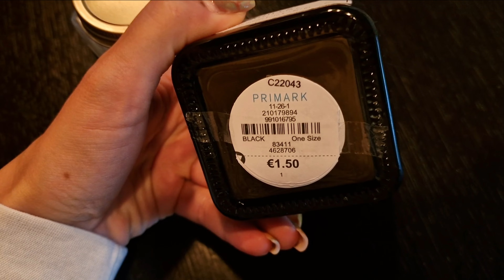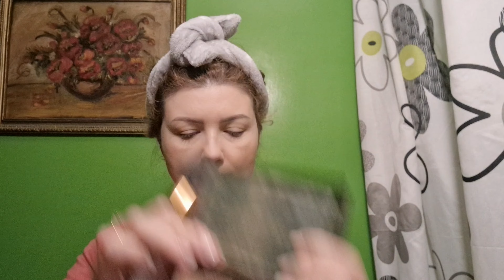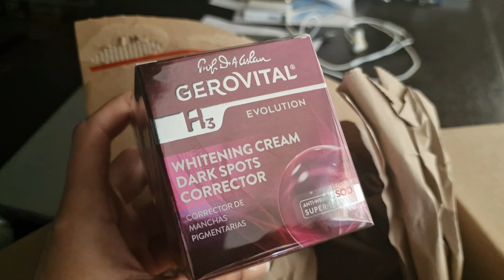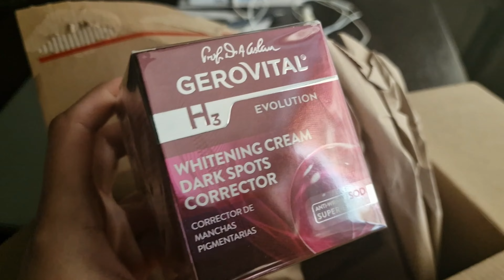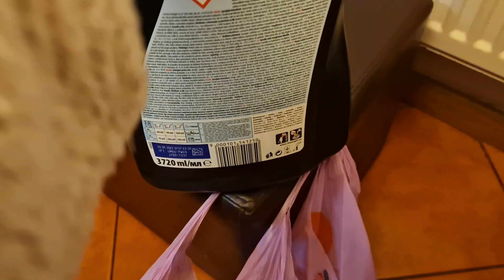Vlog saptamanal 10-mini try on haul Shein-Ce a patit Mia/gerovital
Ceea ce a patit Miuta chiar ne-a speriat!
Printre altele, aveti si un mic ^get ready with me^, bucle fara caldura si un mini haul Shein.